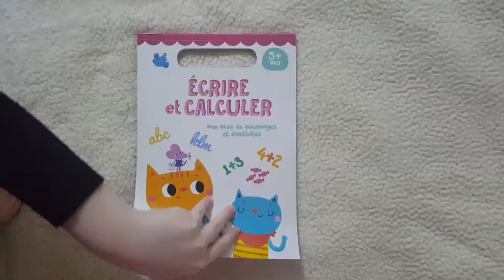écrire et calculer